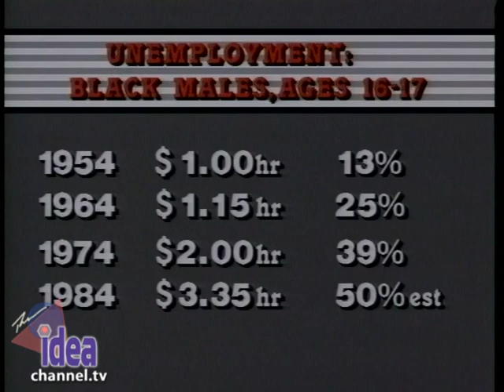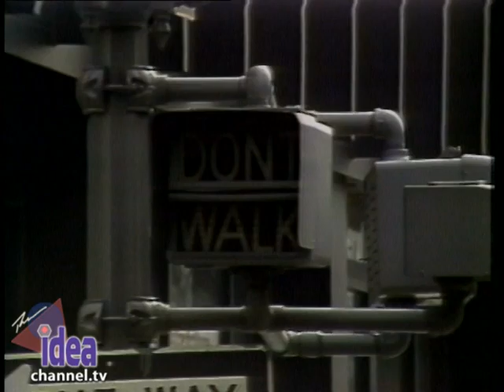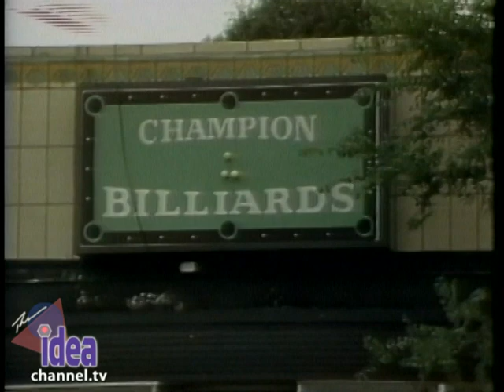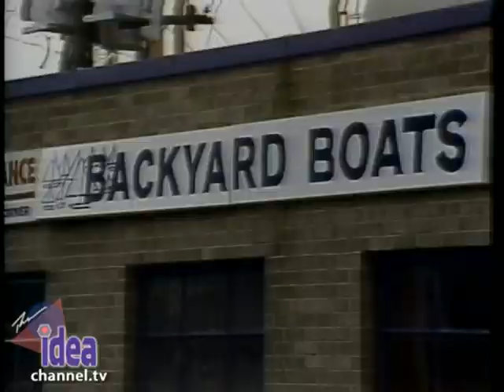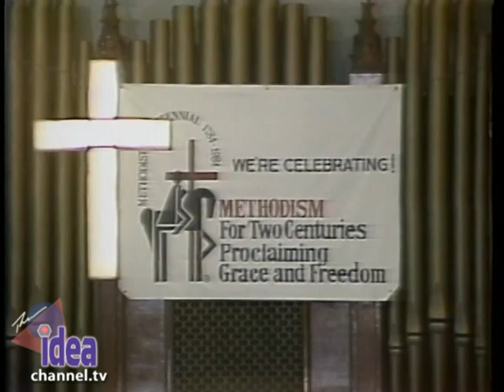Good Intentions 2of3 Minimum Wage, Licensing, and Labor Laws with Walter Williams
Walter Williams' PBS documentary Good Intentions based on his book, The State Against Blacks (1982). The documentary was very controversial at the time it was released and led to many animosities and even threats of murder.

In Good Intentions, Dr. Williams examines the failure of the war on poverty and the devastating effect of well meaning government policies on blacks asserting that the state harms people in the U.S. more than it helps them. He shows how government anti-poverty programs have often locked people into poverty making the points that:

- being forced to attend 3rd rate public schools leave students unprepared for working life
- minimum wages prevent young people from obtaining jobs at an early age
- licensing and labor laws have had the effect of restricting entrance of blacks into the skilled trades and unions
- the welfare system creates perverse incentives for the poor to make bad choices they otherwise would not

Dr. Williams presents the following solutions to these problems:

Failing Public Schools - Give parents greater control over their children's education by setting up a tuition tax credit or voucher system to broaden competition in turn revitalizing both public and non-public schools

Minimum Wages - Remove the minimum wage from youngsters to give more young people the chance to learn the world of work at an early age instead spending their free time idle an possibly falling into the habits of the street

Restrictive Labor Laws, Jobs Programs - Eliminate government roadblocks that prevent new entrepreneurs from starting their own business

Welfare Programs - Enact a compassionate welfare system such as a negative income tax which would remove dependency and dis-incentives for the poor to get themselves out of poverty

Scholars interviewed in the documentary include Donald Eberle, Charles Murray, and George Gilder.